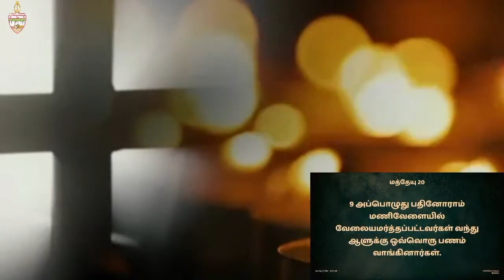யார் தெரிந்து கொள்ள பட்டவர்கள்/ TAMIL CHRISTIAN SERMON / BRO. ARPUTHARAJ / NEW VIDEO / CSI MUDICHUR